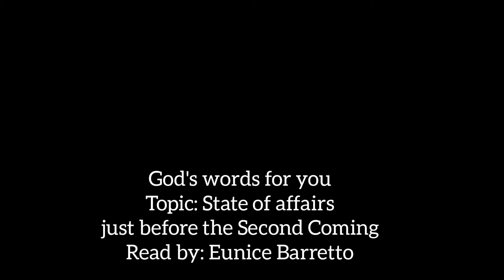State of affairs just before the Second Coming - 2